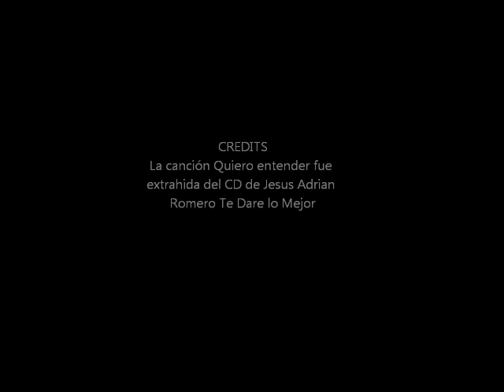House Of Destiny Year 2014 HOD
House of Destiny, Southbridge, MA.